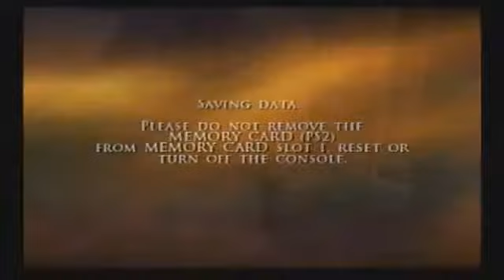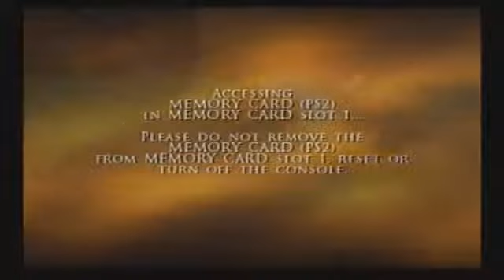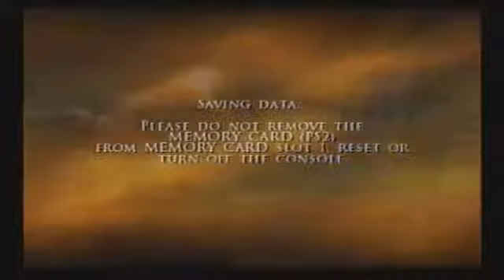ps2 trilogy pt3 Prince of Persia: The Two Thrones alternate day 3 - 8 / 13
the end and screw the final boss i hate him -- Watch live